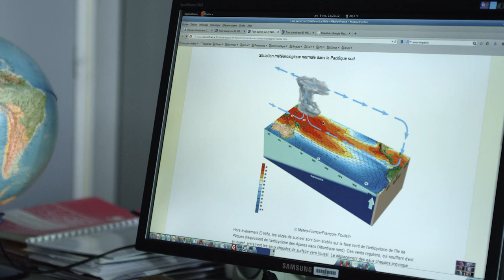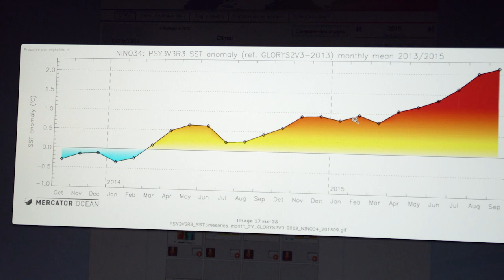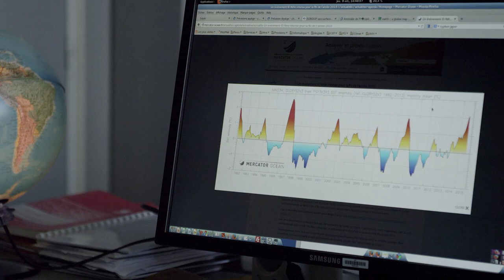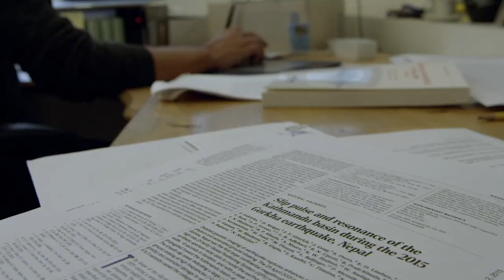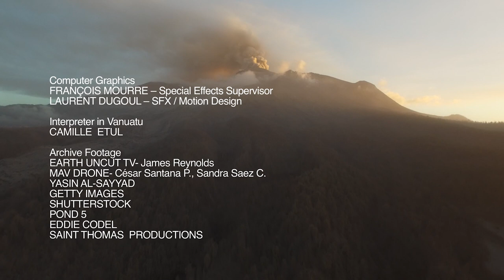2015: The Disaster Diaries - True Story Documentary Channel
Record-breaking cyclone activity, explosive volcanic eruptions, powerful earthquakes and endless heat waves – 2015 was punctuated by a number of exceptional natural disasters.

The toll of these terrifying events: 20,000 lives lost and more than 42 billion dollars worth of damage. 2015 has been a record-breaking year in several categories: tropical storms of unprecedented strength, interminable droughts and the highest temperatures measured in the last 130 years…
Is this the result of global warming or could other factors, like El Nino, be to blame? How do scientists try to forecast these cataclysms? Is it possible for inhabitants to prepare in advance and anticipate these natural events?

From the Andes mountain range to the Himalayan plateaux past the icy wastelands of Iceland and the paradise islands of Vanuatu, this film tries to unravel the mysteries of the planet’s mood swings with the support of experts. Entirely shot in 4K, canned in hostile and dangerous situations, this film presents the major natural disasters of 2015 from the least deadly to the most dramatic.